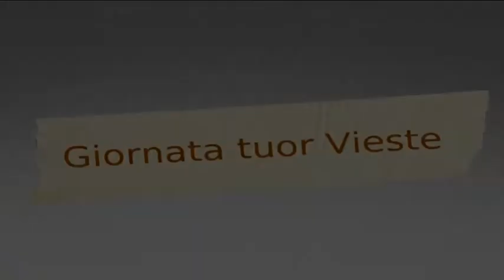Tour Vieste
Giornata di riposo ai mondiali studenteschi di Beach Volley a Manfredonia. Così i ragazzi hanno avuto modo di visitare alcune meraviglie del Gargano a Vieste.